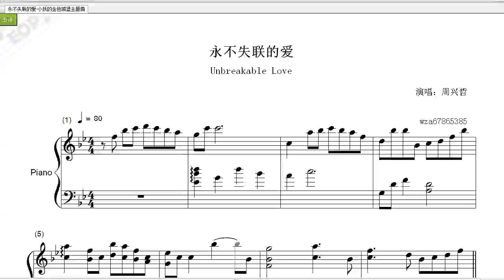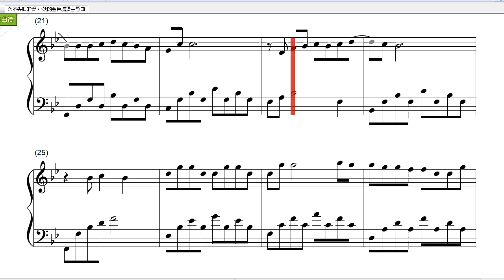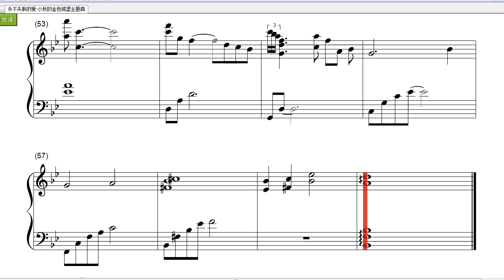周兴哲-永不失联的爱钢琴曲(Piano Music)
永不失联的爱是《小妖的金色城堡》戏剧的主题曲，由台湾男歌手周兴哲演唱，饶雪漫填词，周兴哲谱曲，发行于2017年05月25日。

周兴哲能把每一首作品唱出他自己的风格，他的嗓音低沉沙哑，蕴含无限感情，这首歌被他唱出哀伤凄婉的意境，和淡淡愁肠的，孤寂沉默的，不愿撒手的纠结心里，在感情世界里，有人欢喜，有人执着的做着无意义的对爱情的坚持，三世三生，守候一段如深海般永无止境的爱恋～

永不失联的爱歌词：

亲爱的你躲在哪里发呆
 有什么心事还无法释怀
 我们总把人生想得太坏
 像旁人不允许我们的怪
 每一片与众不同的云彩
 都需要找到天空去存在
 我们都习惯了原地徘徊
 却无法习惯被依赖
 你给我 这一辈子都不想失联的爱
 相信爱的征途就是星辰大海
 美好剧情 不会更改
 是命运最好的安排
 你是我
 这一辈子都不想失联的爱
 何苦残忍逼我把手轻轻放开
 请快回来 想听你说
 说你还在
 走过陪你看流星的天台
 熬过失去你漫长的等待
 好担心没人懂你的无奈
 离开我谁还把你当小孩
 我猜你一定也会想念我
 也怕我失落在茫茫人海
 没关系只要你肯回头望
 会发现我一直都在
 你的每条讯息都是心跳节拍
 每秒都想 拥你入怀
 全世界你最可爱
 你是我 这一辈子都不想失联的爱
 就算你的呼吸远在千山之外
 请你相信 我给的爱
 值得你爱